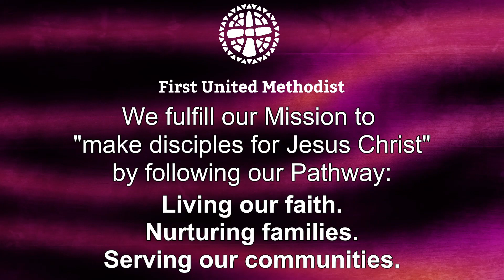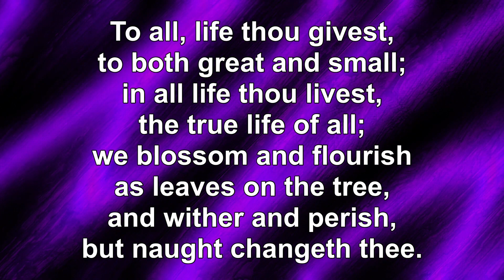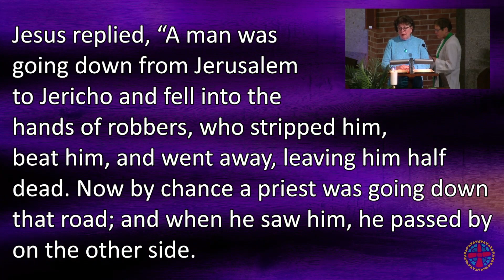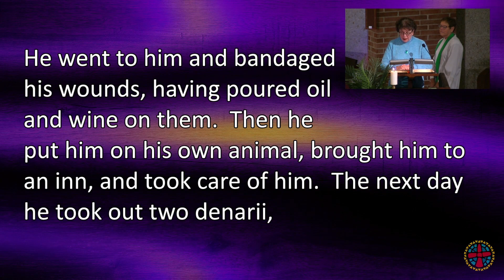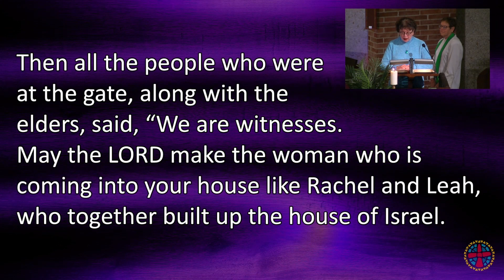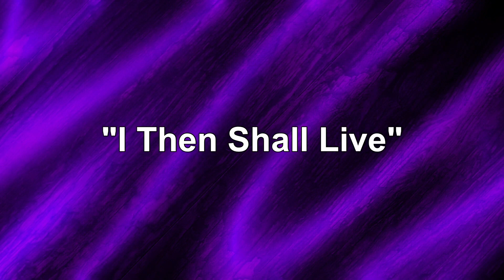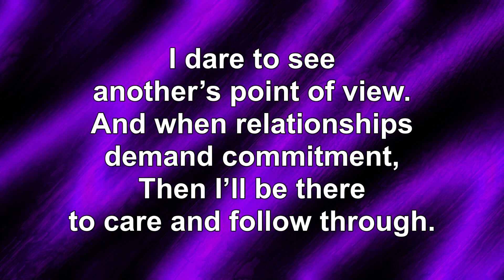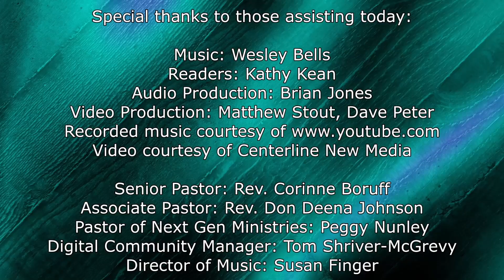Worship Service - October 31, 2021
Join us for worship! This service was originally recorded live on October 31, 2021, at Anderson First United Methodist Church.